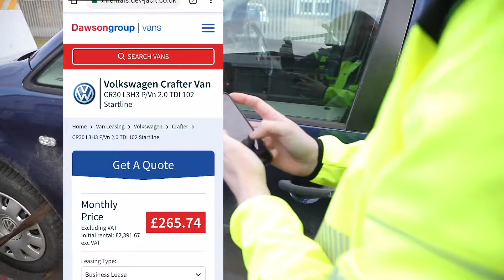Dawnsongroup: Van Hire Showcase Video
This video has been created, produced and uploaded by The Video News Factory Ltd.

Reg Company in England & Wales: 07321906. VAT number: 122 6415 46